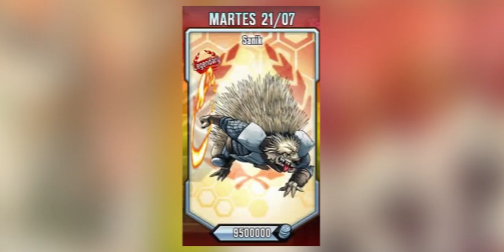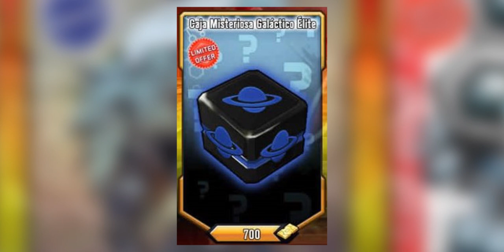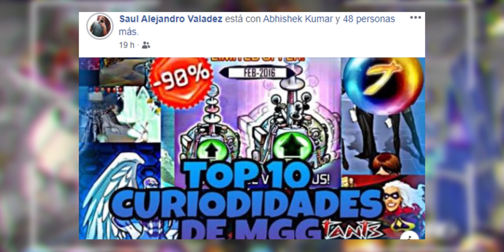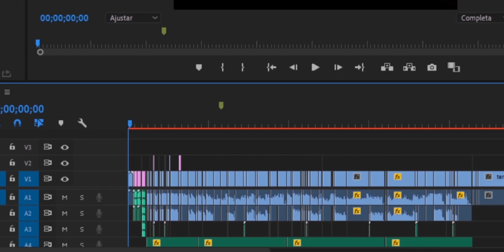EL REGRESO DE A027441 (CUBO DE MINECRAFF)// NUEVO CAMBIO DE REACTORS// MUTONOTICIAS!!🔥🔥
PSYCOCAPITANES!

Aquí les traigo las Grandiosas Mutonoticias de la semana 18 de julio hasta el 25 de julio!

NOSE OLVIDEN DE APOYARME CON COMPARTIR EL VÍDEO, ASÍ ME APOYARAN UN BUEN AL CANAL Y TAMBIÉN NOSE OLVIDEN DE SUSCRIBIRSE, PARA QUE ESTÁ FAMILIA, VAYA CRECIENDO DE POCO A POCO!